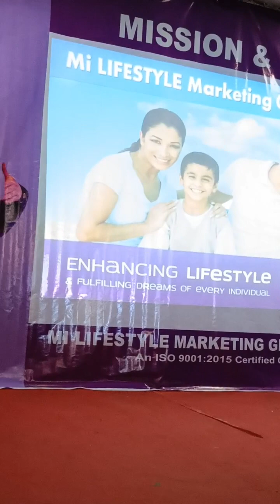ALOK PANDEY sir || MISSION & VISION || Dibrugarh, Hotel Keteki on 07/10/2023 Part - 1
mohammad_parwez?igshid=MzNlNGNkZWQ4Mg==